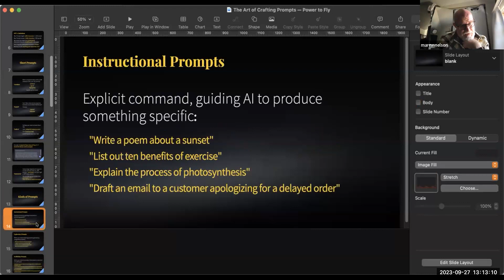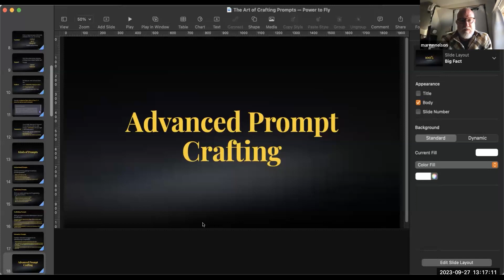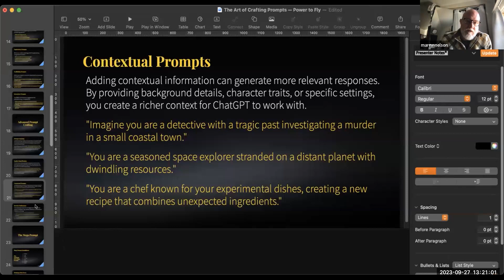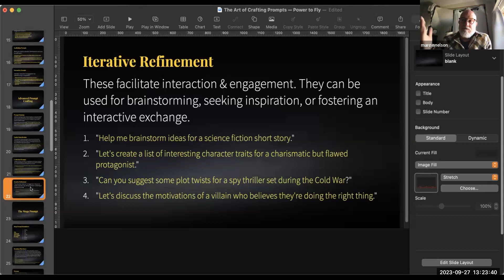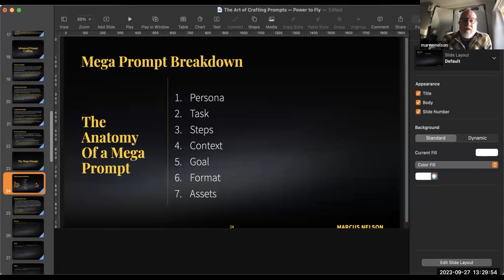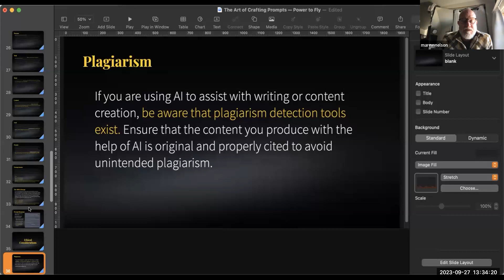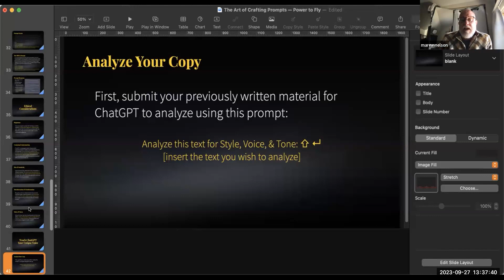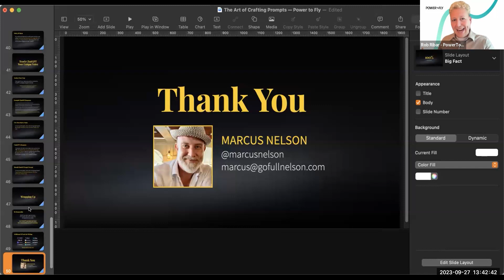The Art of Crafting Prompts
Is ChatGPT taking over? Not exactly—and once you master these AI tools, you'll be the one taking over.

Most content creators give up on tools like ChatGPT after only eight uses! The output isn't as exciting as the hype—because users just don't know how to squeeze out the real juice.

Luckily there are ways to improve ChatGPT's output.

When you craft the right prompts, AI produces creative and relevant content. In your tone, for your market. But what are those prompts, and how can they help you avoid cookie-cutter content?

In this webinar—a free preview to our PRO event, AI for Content Creators—brand storyteller Marcus Nelson reveals his secrets for crafting successful AI prompts that produce meaningful marketing content. You'll explore:

What a prompt really is… and what elements make a successful prompt
How to craft prompts that inspire creative and relevant content that meets your writing goals (and how to refine them for optimal results)
How to teach AI your writing tone & style to augment your creative potential
BONUS! You'll discover how to use AI ethically.

Join us for this kickoff session—and learn the true art of prompting. If you love it, you may want to join us for the whole AI for Content Creators series. But you don't have to decide now. Come to this free session first, and see what you think!